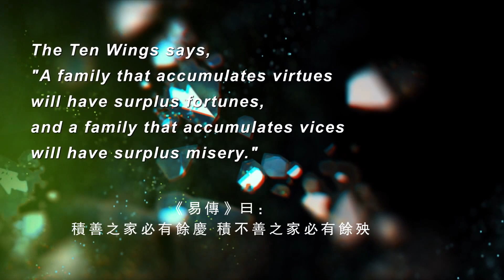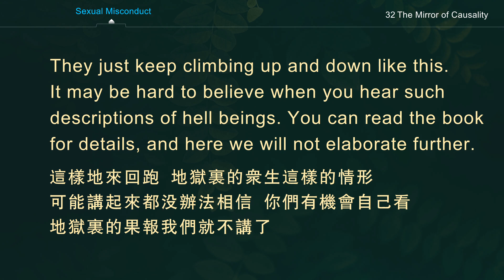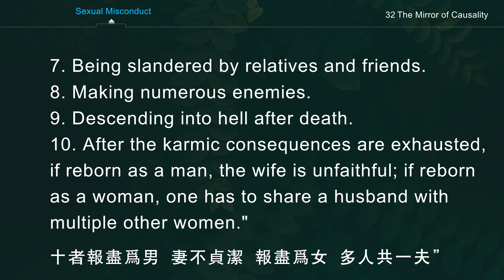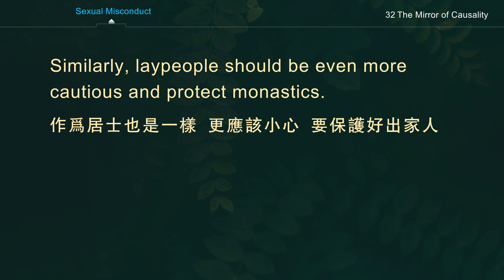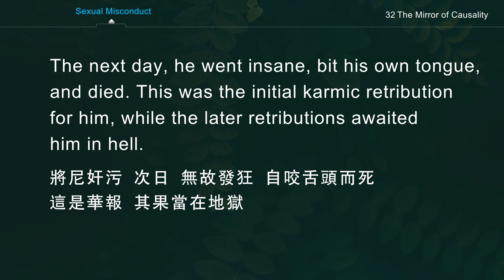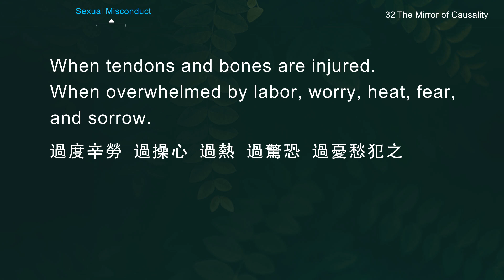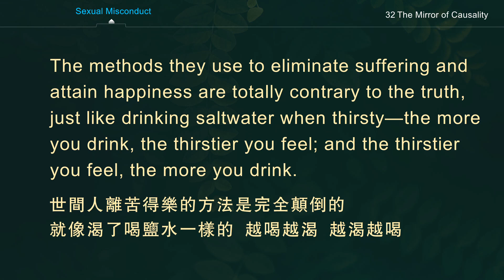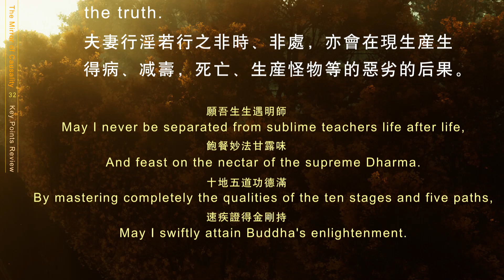【ENG SUB】The Mirror of Causality 32 | The karmic consequences of sexual misconduct | 因果明鏡論 | 邪淫果報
課後重點回顧
1.佛言邪淫有十罪：一者常慮彼夫所殺；二者夫婦不和睦；三者惡增善減；四者妻子孤寡；五者財產日耗；六者惡事常被人疑；七者親友誹謗；八者廣結怨家；九者死入地獄；十者報盡為男，妻不貞潔，報盡為女，多人共一夫。
The Buddha said that committing sexual misconduct leads to ten karmic consequences:
1)One often fears being killed by one's spouse.
2)Disharmony between spouses.
3)Evil increases, while virtue decreases.
4)One becomes a widow.
5)One's wealth decreases day by day.
6)Often being suspected of doing bad things.
7)Being slandered by relatives and friends.
8)Making numerous enemies.
9)Descending into hell after death.
10)After the karmic consequences are exhausted, if reborn as a man, the wife is unfaithful; if reborn as a woman, one has to share a husband with multiple other women.

2.邪淫之中，如果對境是至親尊長、僧尼凈眾，則所造惡業尤重。我們作為出家人也要保護好眾生，防止別人犯罪，最好就是遠離異性。
If one commits sexual misconduct with one's close relatives, elders, or monastics, the negative karma is especially severe.
As monastics, we should protect others from committing sins, and it's best to keep a distance from the opposite sex.

3.夫妻行淫若行之非時、非處，亦會在現生產生得病、減壽，死亡、生產怪物等的惡劣的後果。
Even for legally married couples, if they engage in sexual activity at the wrong time or place, it will also bring about bad consequences such as illness, shortened lifespan, death, or giving birth to abnormal children in this lifetime.

4.對治邪淫，最好是觀修不凈、無常、苦。觀修三苦，欲來了，三苦都在其中，一點樂都沒有，最後還要受極大的痛苦果報。
The best way to deal with sexual misconduct is to meditate on impurity, impermanence, and suffering. By meditating on the three types of suffering, you will realize that when desire arises, all three types of suffering are present, without any happiness at all. Moreover, one will inevitably experience immense karmic retributions.

5.佛陀對我們是有極大的恩，只有佛陀講的方法才能夠真正地幫助我們戒除一切貪嗔癡的毒，其他的方法都不對。世間人所謂的解除痛苦，只不過是增長痛苦的一個過程，完全是顛倒的。
The Buddha has shown us great kindness. Only the methods taught by the Buddha can truly help us eliminate the poisons of desire, anger, and ignorance. Other methods are not right. Worldly people's so-called elimination of suffering is only a process to increase suffering, which completely goes against the truth.

WeChat ID：sakyaYM
WeChat Official Accounts ：YM PURELAND
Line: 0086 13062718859